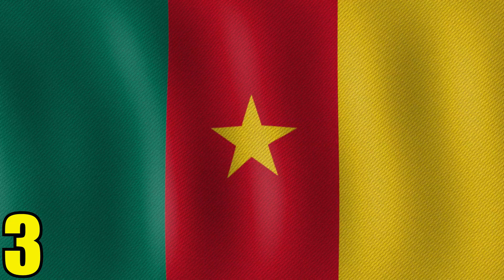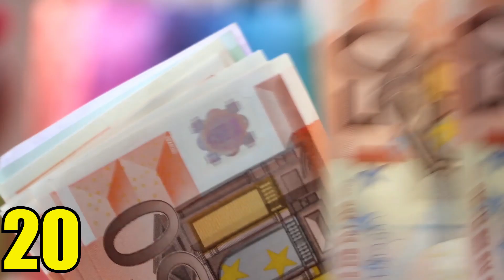30 DATOS CURIOSOS SOBRE KYLIAN MBAPPÉ | CURIOSIDADES